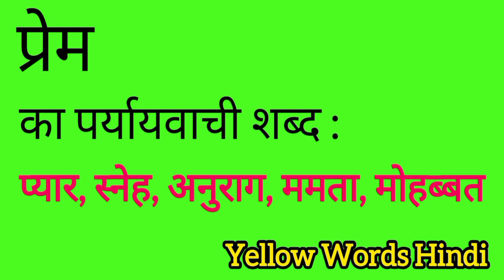प्रेम का पर्यायवाची शब्द | Prem ka paryayvachi shabdh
Prem ka paryayvachi shabdh
Prem ki samanarthi shabdh
Prem ki spelling
Prem ki english